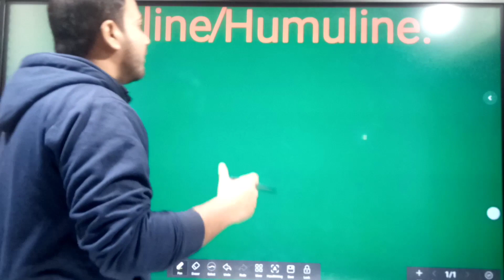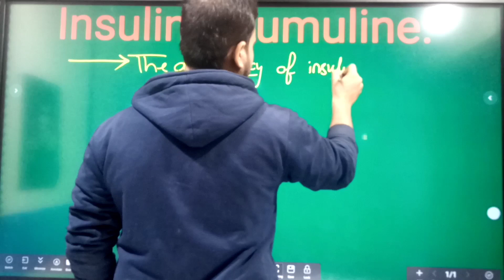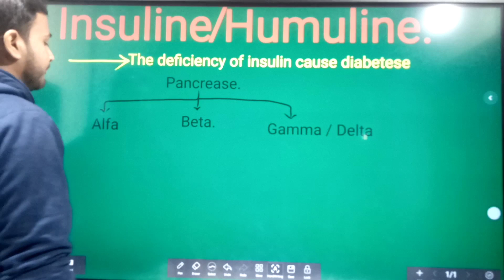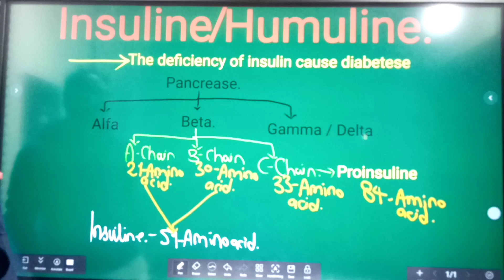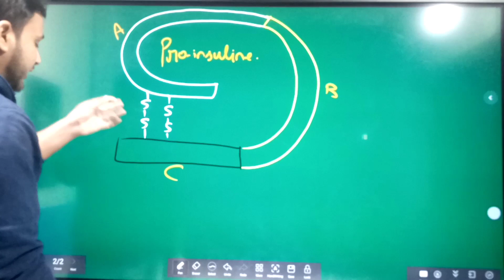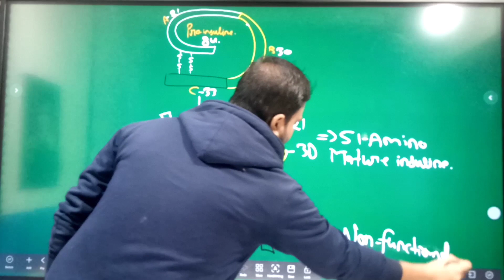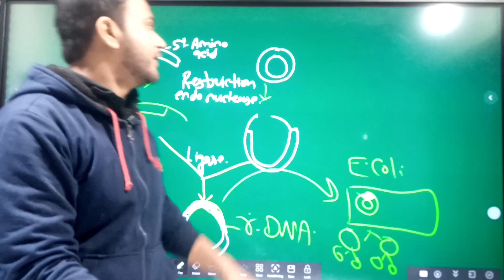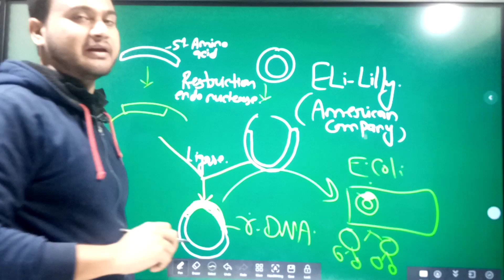||INSULIN OR HUMULIN|| BY IMRAN SIR||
Introduction :-
Hello dear students my self Mohammad Imran sir. I am your biology teacher I am goin to telling you about biology . Now no student will be deprived of studies, for this purpose I have created this channel for all of you.  Through this channel you can easily understand and read all biology.  All students of class 9 , 10, 11 and class 12 and students who are preparing for NEET, all of you can read Biology (BIOLOGY) through this channel, all the topics of biology mentioned in this channel are taken from NCERT.  And all those students whose board is based on NCERT pattern they can study Biology.  Keeping in mind the NEET exam, 11 and 12 have been described in detail, so all of you can feel free to prepare for NEET through our channel.  The video has been kept free for all of you on YouTube, so you can make notes while reading through all the videos, but students who think that if they get ready-made notes, then they can get notes from us.  PDF is in PDF file, so it will be sent to you on Whatsapp, from where you can download and read it or get a printout through computer. You can get notes from 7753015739 number This website.

Credit -  Mr. MD Imran Ansari

Please don't go out of your way to or hate on anyone I talk about in my videos, this channel is to entertain people and I usually focus on Teaching about what the people are doing in general & not the individual themselves, please don't go spreading hate it's all
biology_by_imran_sir exambooster khansir tsvc cbseboard imran high light.